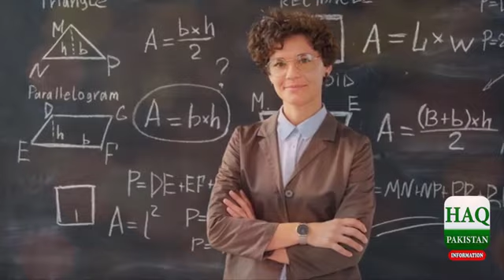Taleem Hasil Karte Rehne Se Umer Barhti Hai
New York: A new study has revealed that the more educated a person is, the longer they live.

According to media reports, a global study published in the journal 'The Lancet Public Health' has shown that the higher the level of education of a person, the lower the risk of early death.

The researchers found that a person's risk of early death decreased by an average of 2 percent each year they gained additional education.